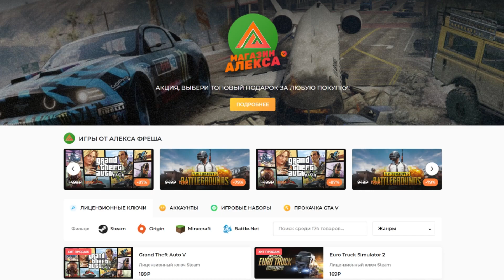Опасные Прыжки на Внедорожниках - BeamNG.drive